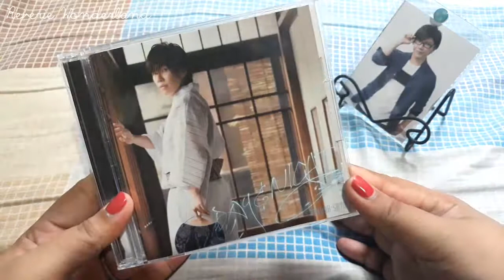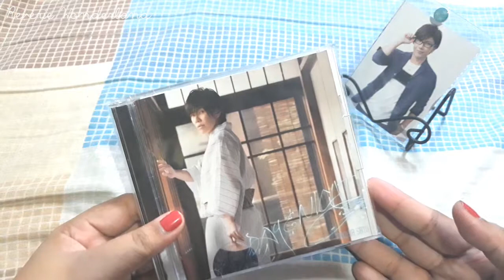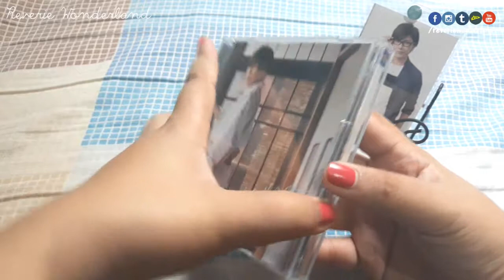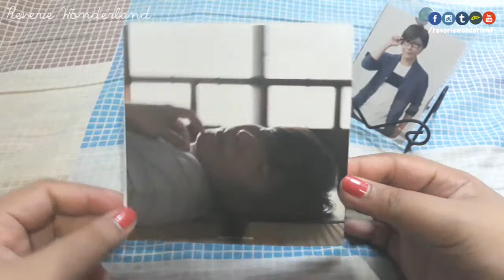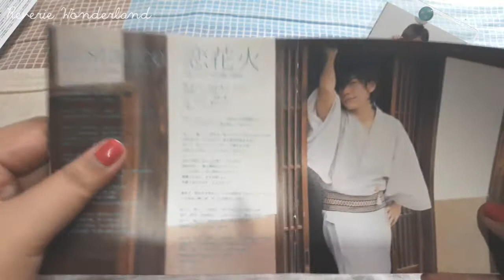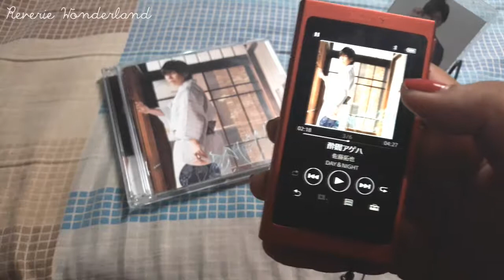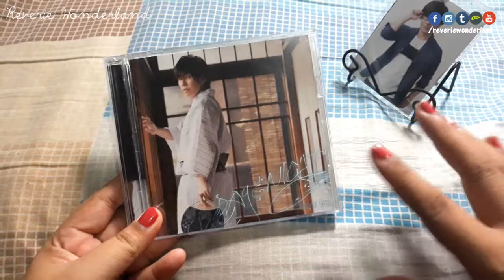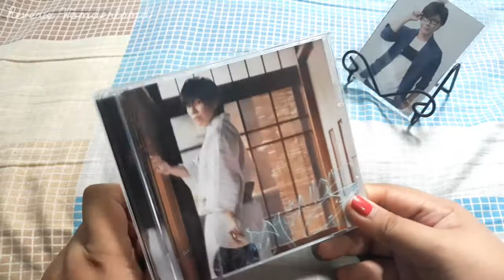CD HAUL: SEIYUU SATOU TAKUYA 佐藤拓也 2ND MINI ALBUM DAY&NIGHT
I got the limited edition CD! Check out Japanese voice actor Takuya Satou's 2nd Mini Album "DAY&NIGHT." You can see images on the CD jacket and some teaser music + videos :D

The CD was a gift! You can bought it here: (￥ 3,354)

I also write fanfictions! Check it out :D